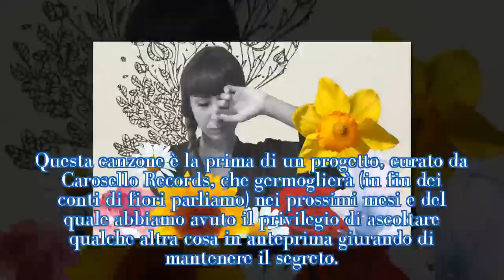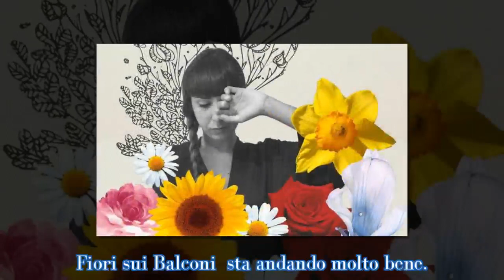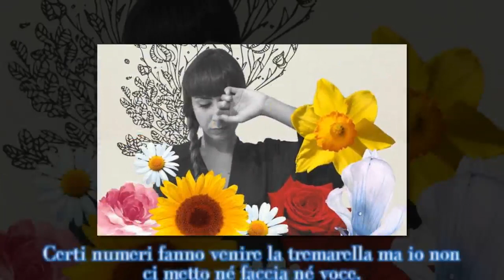Federica Abbate fa ballare i fiori sui balconi. l'INTERVISTA| STARS NEWS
Federica Abbate, dopo essersi affermata come hit-maker scrivendo per altri artisti brani di grandissimo successo come Roma–Bangkok o L’amore eternit per un totale di oltre 400 milioni di views, è adesso pronta a esordire con un brano scritto e, per la prima volta, interpretato interamente da lei. Si intitola Fiori sui Balconi: l'INTERVISTA